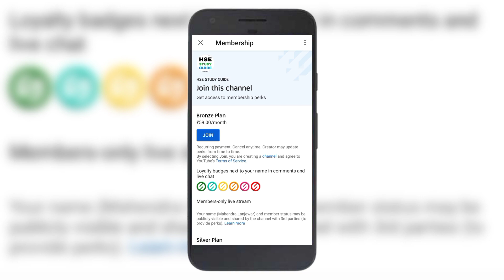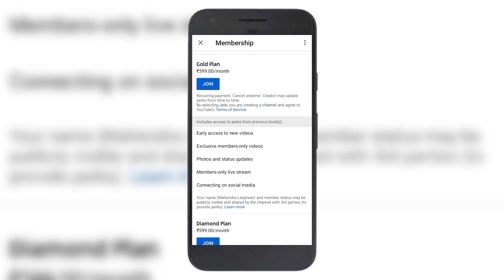JOIN "HSE STUDY GUIDE" | Benefits Of Channel Membership | Exclusive Video on Demand /Call on Demand